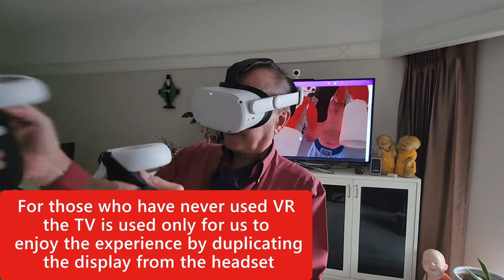Over 40? Great fun, exercise & health benefits... a few friends try Oculus 2 VR for the first time.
Fun & xercise for health for over 40s using tech, VR , Oculus 2
Over 40? Great fun exercise & health benefits... a few friends try Oculus 2 VR for the first time and their reaction

So i invited over a few days some friends that wanted to have a go at oculus quest 2 VR.
All of them over 40 ( plus plus )...some mastered it immediately some not so fast .
it was fune closest to a VR party
games used were
Beat Saber - DemoThe Thrill of the FightBigscreen BetaX-Fitness